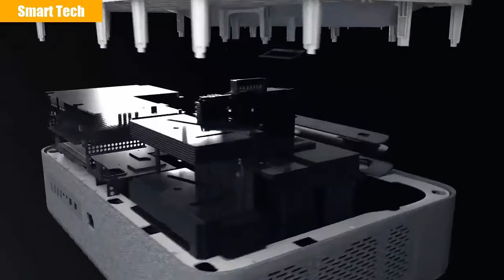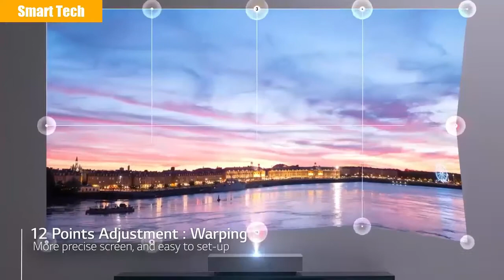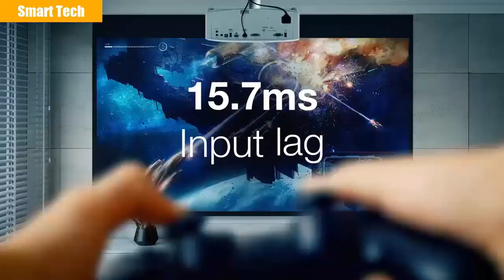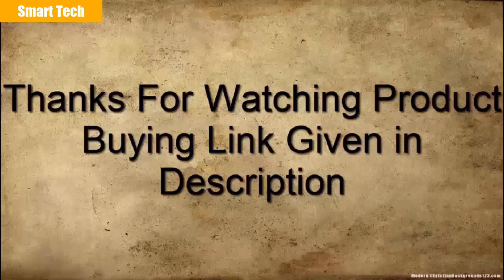5 Best 4K Laser Smart TV Projector 2021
05 : VAVA 4K Laser Projector

04 : 4K Laser Smart Projector - Samsung

03 :LG HU85LA- 4K UHD Ultra Short Throw CineBeam Projector

02 :Optoma UHD30 - 4K UHD gaming and home entertainment projector

01 :BenQ TK800M 4K HDR Home Entertainment Projector